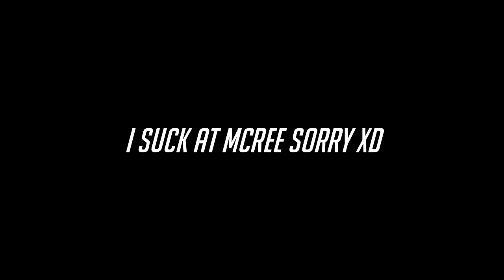The Worst Mcree EVER! ft ReignOverMe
My Battletag: Froztbyte#11145

Special Thanks to:
ReinOverMe